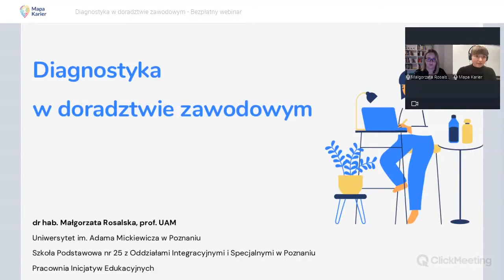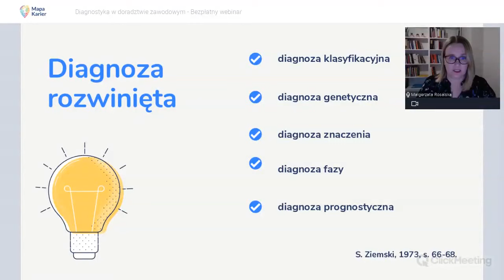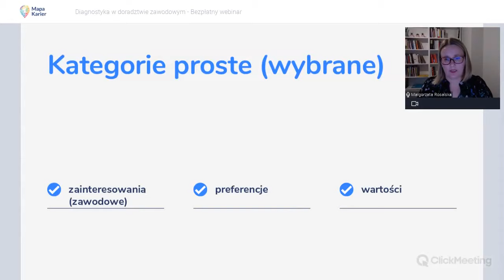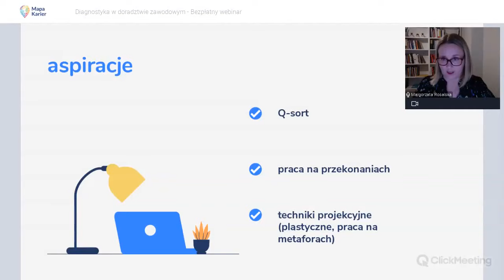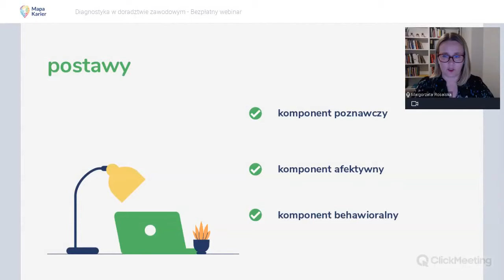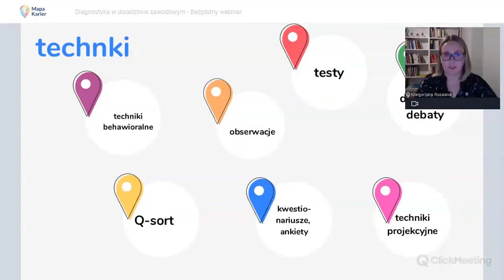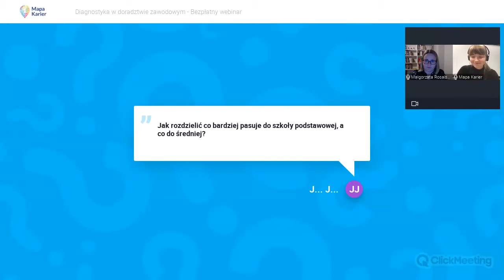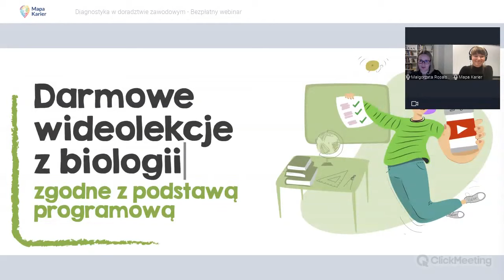Diagnostyka w doradztwie zawodowym - prof. Małgorzata Rosalska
Nagranie webinaru, który odbył się na żywo 6 września 2021 r.
Spis treści:
00:00 Powitanie
00:45 Przedstawienie Małgorzaty Rosalskiej
05:19 Plan webinaru
06:28 Czym jest diagnoza?
10:15 Cele diagnozy w procesie doradczym
12:19 Typologia diagnoz
18:15 Cele diagnostyki
24:11 Doradztwo wobec lifelong learning
25:38 Przedmiot diagnozy
34:40 Metody diagnozy (narzędzia)
1:05:50  Techniki diagnozy
1:11:45  Funkcja rozmowy doradczej
1:13:45  Myśli i refleksje na podsumowanie
1:15:40  Sesja Q&A
1:33:40  Zapowiedź nowości na Mapie Karier

WSDZ, program nauczania, scenariusze lekcji, cele i metody... - o czym jeszcze warto pamiętać, planując zajęcia z doradztwa zawodowego w nowym roku szkolnym?

Podczas spotkania dr hab. Małgorzata Rosalska odpowiedziała na najważniejsze pytania dotyczące diagnostyki w doradztwie zawodowym:
✅ Jakie są rodzaje diagnoz?
✅ Jakie są cechy dobrej diagnozy?
✅ Co warto diagnozować, aby wzmocnić samoświadomość ucznia na temat jego zasobów i ograniczeń
✅ Jak dobierać metody, techniki i narzędzia diagnostyczne?
✅ Jak realizować cele diagnostyczne w szkolnym doradztwie zawodowym?
✅ Jak rozwijać własne kompetencje diagnostyczne?

Prowadząca:
prof. UAM dr hab. Małgorzata Rosalska, pedagog, doradca zawodowy. Pracuje w Zakładzie Kształcenia Ustawicznego i Doradztwa Zawodowego na Wydziale Studiów Edukacyjnych Uniwersytetu im. Adama Mickiewicza w Poznaniu oraz w Szkole Podstawowej nr 25 w Poznaniu. Autorka publikacji z zakresu doradztwa zawodowego. Specjalizuje się w problematyce edukacji karierowej, doradztwa akademickiego, edukacji dorosłych i polityki oświatowej.

Organizatorem spotkania była fundacja Katalyst Education twórca bezpłatnej strony internetowej Mapa Karier na której znajdziesz informacje o ponad 600 ścieżkach kariery, darmowe scenariusze lekcji oraz inspiracje na zajęcia doradztwa zawodowego od przedszkola do matury.

Partnerem technologicznym webinaru był ClickMeeting.

Mapa Karier poleca również bezpłatny kurs online dla doradczyń i doradców zawodowych "Coaching kariery na miarę XXI wieku", który współtworzymy. Sprawdź, jak dołączyć do kursu